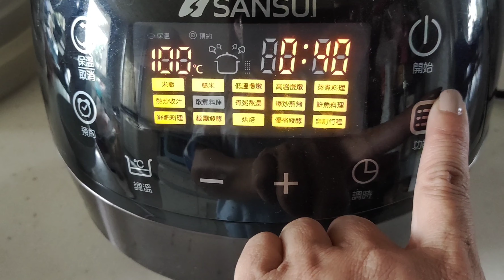自製舒肥溫泉蛋